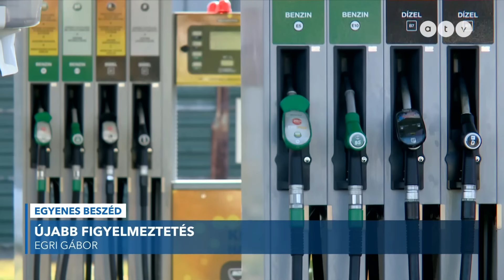Újabb figyelmeztetést küldött a kormány az üzemanyag-kereskedőknek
Az Egyenes Beszéd vendége Egri Gábor, a Független Benzinkutak Szövetségének elnöke.

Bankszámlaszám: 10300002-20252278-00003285